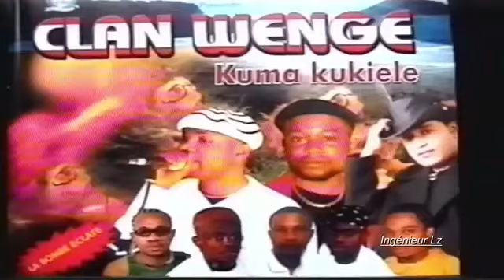Clan Wenge (Didier Lacoste) - Eza Pasi | 2001